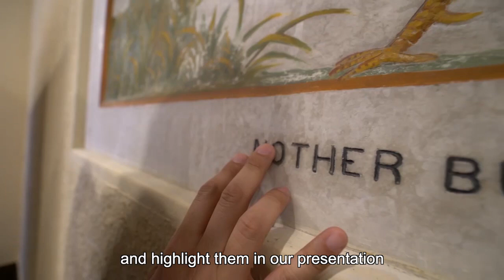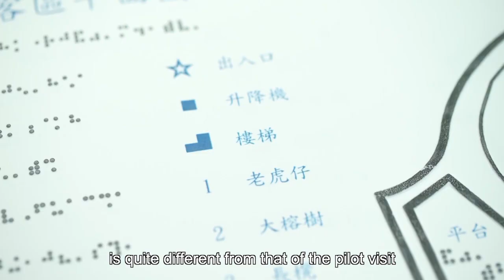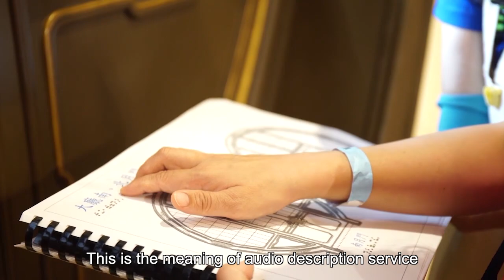The Hong Kong Society for the Blind - Intro to Audio Description - the World with SENSE and TOUCH